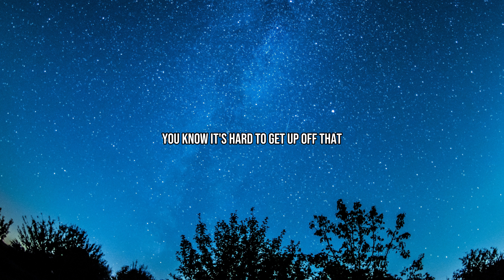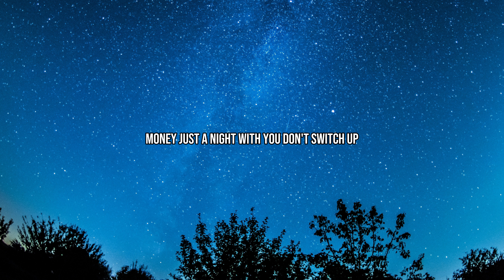Chris Brown - Summer Too Hot(lyrics video)